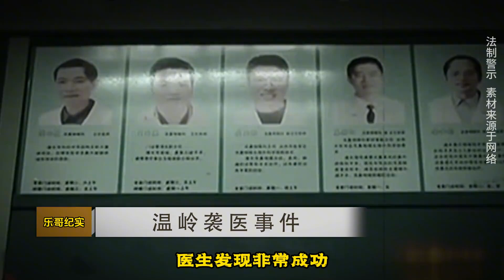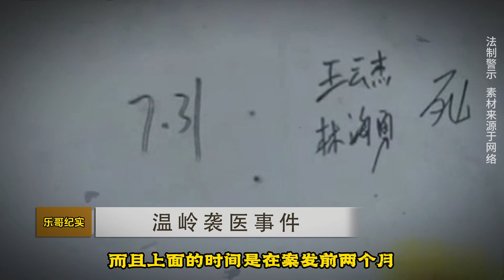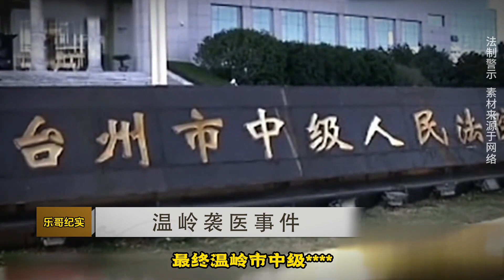浙江溫嶺大案：“溫嶺殺醫案”